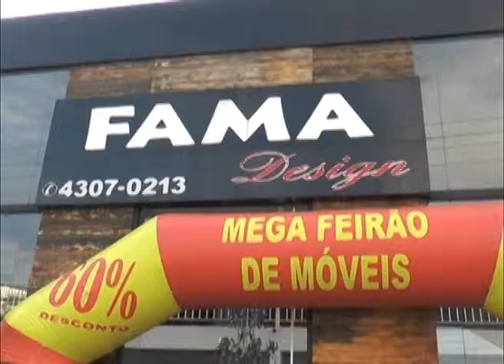FAMA DESIGN 130